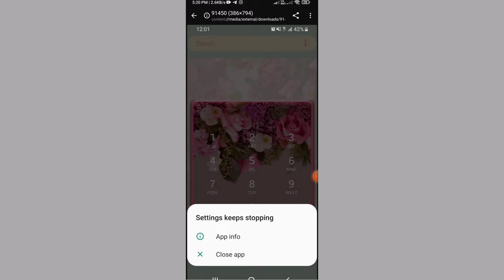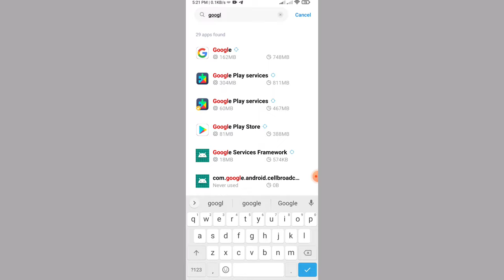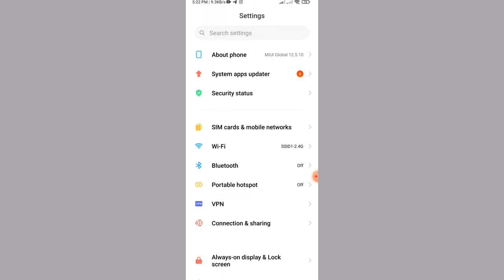Settings Keeps Stopping Error | All Mobile Setting Keeps Stopping FIX 2022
setting keep stopping problem,
how to solve setting keep stopping problem,
mi mobile setting keep stopping problem solution,
redmi note 7 pro setting keep stopping problem solution,
redmi note 8 pro setting keep stopping problem solution,
setting keep stopping problem in Redmi mobile,
settings keeps stopping,
settings keeps stopping problem samsung,
settings keeps stopping samsung j7 prime